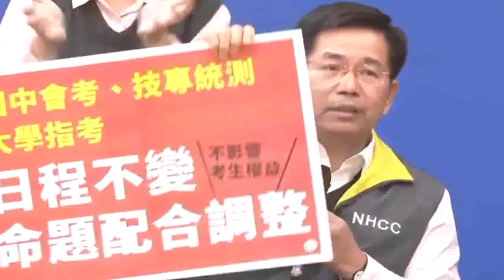0202因應武漢肺炎疫情 疾管署記者會 高中以下 寒假調整至2/25開學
疾病管制署-1922防疫達人官網▼

臺北市中正區林森南路6號
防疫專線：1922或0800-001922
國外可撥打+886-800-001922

高級中等(含)以下學校調整至 2/25開學

基於防疫！教育部接下來的重要措施！
依照中央流行疫情指揮中心決議及《各級學校學生學年學期假期辦法》，
教育部針對高級中等(含)以下學校，取消2/15補課，
108學年度第二學期的「開學時間為2/25」。

2/11-2/24延長假期，考量12歲以下學童照顧需求，
爸爸媽媽們其中1位可以請 防疫照顧假，
而雇主應予准假。

而因為延後開學，休業式也將調整至7/14，
另外有可能受到影響的重要考試：
國中會考/技專統測/大學指考，
考試日程不變、命題配合調整
不會影響眾多考生的權益！